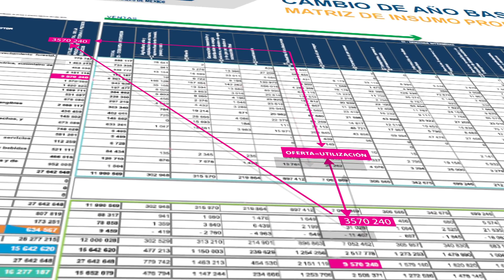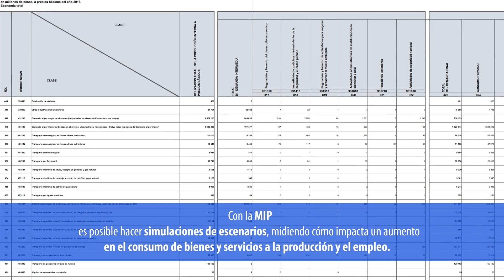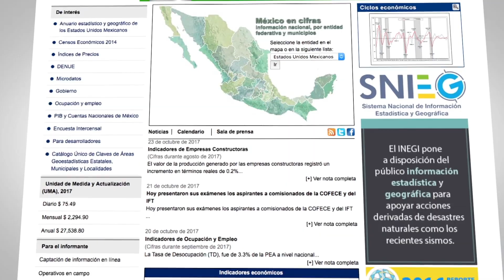“Matriz de Insumo - Producto 2013”